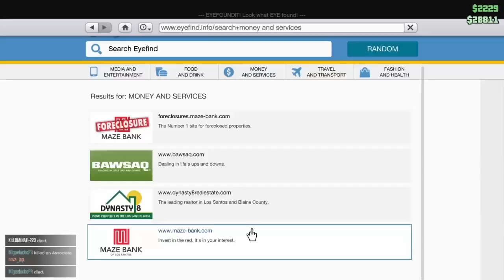The Boys (the movie)